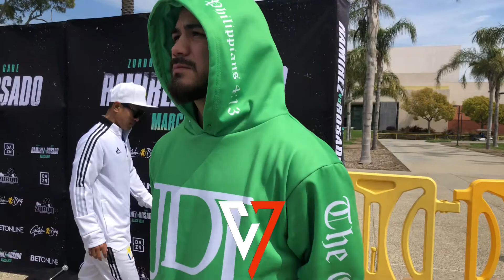JOJO DIAZ PREDICTS GERVONTA DAVIS KNOCK OUT VS RYAN GARCIA • WANTS TO FIGHT ISAAC PITBULL CRUZ N